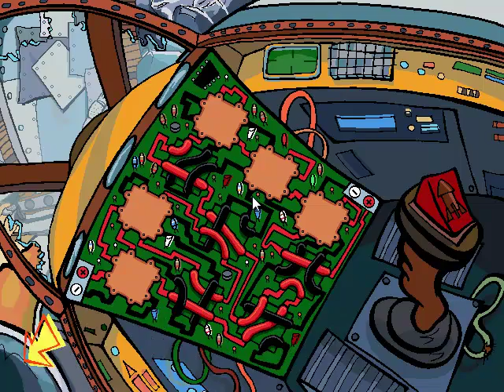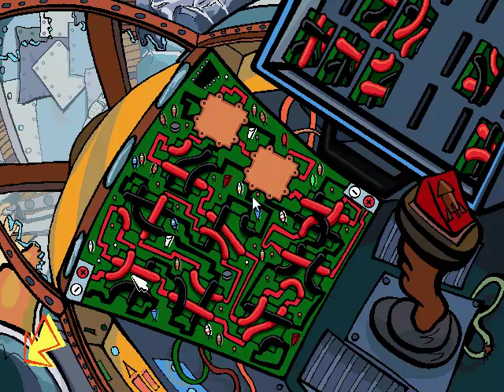Let's Play: Spy Fox: In Dry Cereal - Part 4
We get into the secret fortress and play a mini-game! Exciting crap!